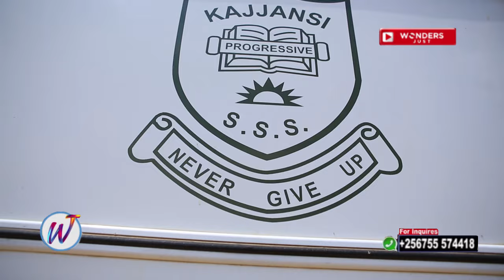KAJANSI PROM 2024 Convoy Red Carpet & 360 Experience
Hi! I’m Simon Welcome to Wonders Just YouTube Channel!

Am thrilled to have you here, and invite you to be a part of our wonderful community.

At Wonders Just, we believe in the power of exploration, curiosity, and conversation. My channel is dedicated to sharing mind-boggling wonders from all corners of the world, encompassing nature, culture, science, and beyond.

Join me on this journey as i unravel the mysteries of our planet and dive into the extraordinary stories that make it truly fascinating. We bring you captivating visuals, thought-provoking narratives, and immersive experiences that will leave you in awe.

But it doesn't stop there! We value your perspective and insights too. Our community is a diverse group of passionate individuals who love engaging in meaningful conversations. We encourage you to share your thoughts, ask questions, and connect with others who share your wonder and excitement.

So, if you're someone who revels in the beauty of our world, enjoys learning about its hidden gems, or simply loves a good conversation, you've come to the right place.

Don't miss out on any of the wonders that await you! Join in, engage, and let's explore together. Welcome to Wonders Just!

 Wonders Just